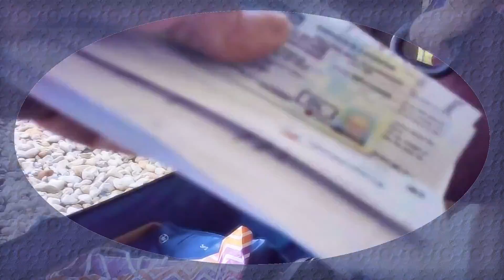Going to the pantry 7 15 22 l food and health l Powerdirector ☕🍞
Here we are going to the pantry to get food. This was recorded with my body cam and edited with cyberlink powerdirector 20.